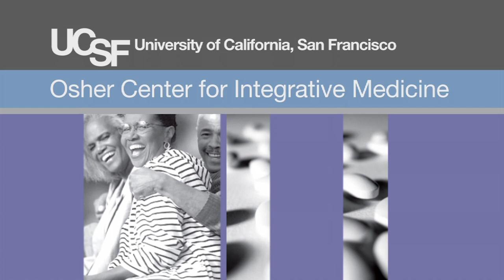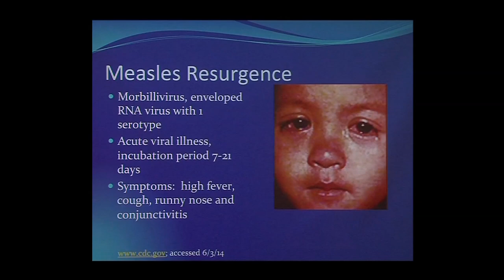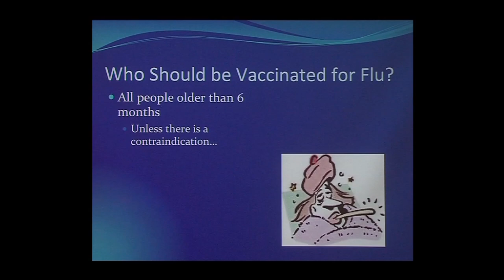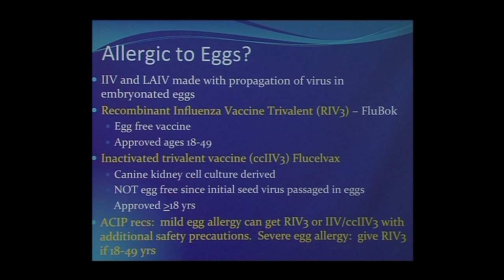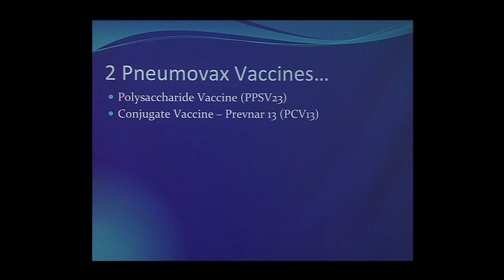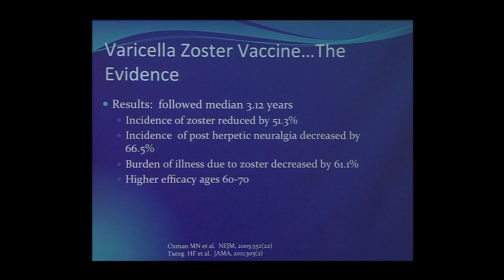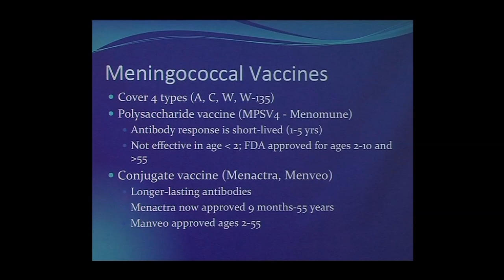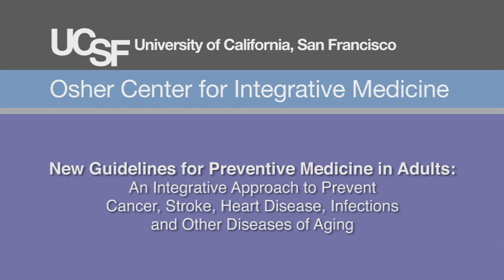Optimizing Vaccines to Prevent Infections in Adults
Dr. Katherine Julian, UCSF Professor of Clinical Medicine, looks at vaccines for adults. She looks at who should get vaccinated for measles, flu, whooping cough, pneumococcus, and shingles. She also discusses vaccines for young adults and teens: human papillomavirus and meningococcus. Recorded on 02/11/2015. Series: "UCSF Osher Center for Integrative Medicine presents Mini Medical School for the Public" [5/2015] [Health and Medicine] [Show ID: 29279]